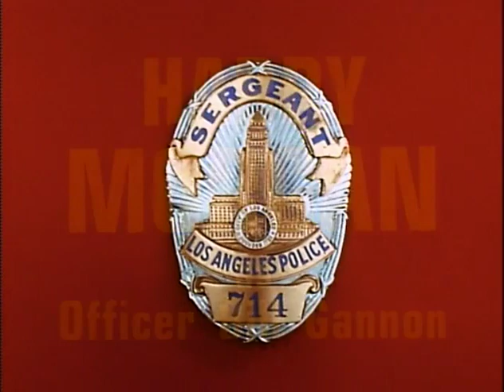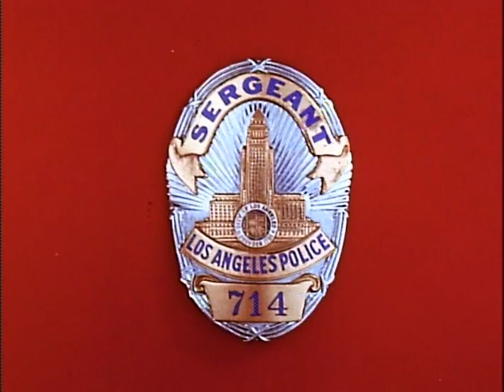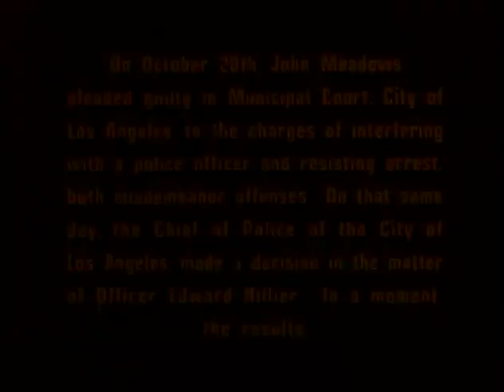Dragnet S03E12 Internal Affairs DR 20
Friday and Gannon work the Internal Affairs Division concerning an arrested man's accusation of police brutality by one of the officers. The main characters from Adam-12 appear as witnesses.

Director
Jack Webb
Writers
James DohertyJack Webb
Stars
Jack WebbHarry MorganMartin Milner